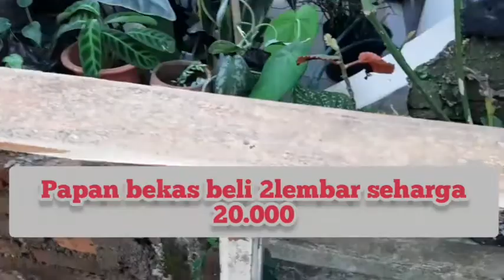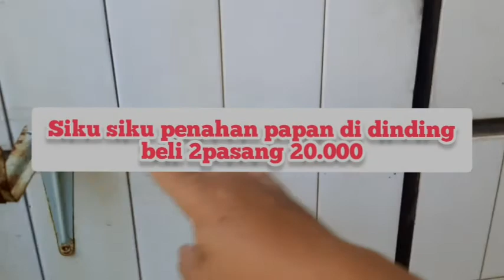DIY - MEMBUAT RAK TANAMAN HANYA 80.000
Assalamualaikum wargi Alustrastore Channel

Alhamdulillaaaah di Video Kali ini AlustrastoreChannel mau memberikan tips bagaimana agar tanaman Koleksi kita tersusun rapih dan Bikin nyaman hanya dengan menggunakan bahan bahan bekas.

Bahan yang saya pake dari Bahan bekas semua ya Wargi..

bahan nya sebagai berikut :
1. papan ukuran standar 4lembar Rp 10.000/lembar
2. Kayu siku 20.000
3. siku besi hambalan bekas 10.000
4. Paku 5000
5. kawat 5000

total 80.000 saja.
Simak video nya jangan di skip yah..

AkustrastoreChannel